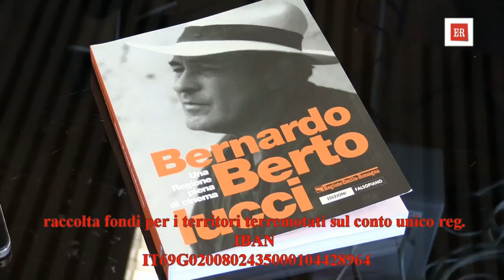Cinema in Emilia-Romagna: tutto in un portale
L'assessore alla cultura Mezzetti: portare in regione il maggior numero di produzioni, un nuovo modo di raccontare il cinema.

Regione Emilia-Romagna
viale Aldo Moro 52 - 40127 Bologna